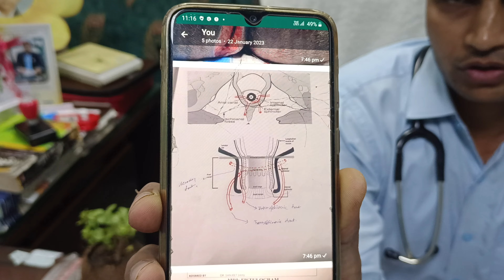My Fistula is cured .Grade 4 का फिस्टुला मेरा ठीक हो गया 3.5 महीने में । Dr Sanjeet Sahu 8858287131